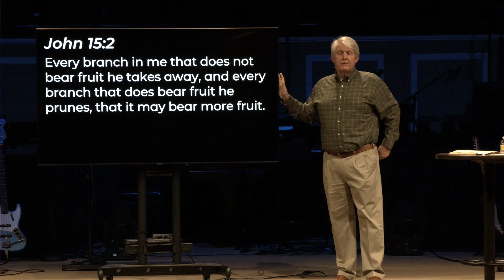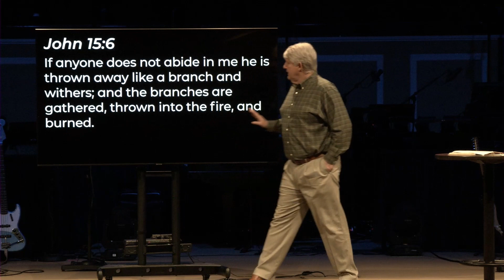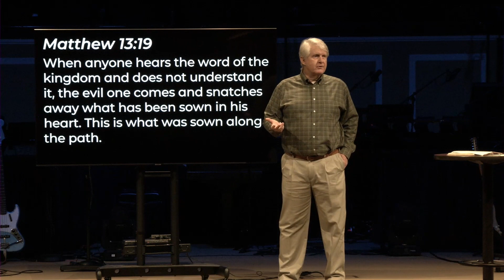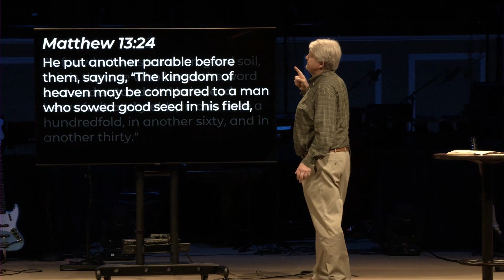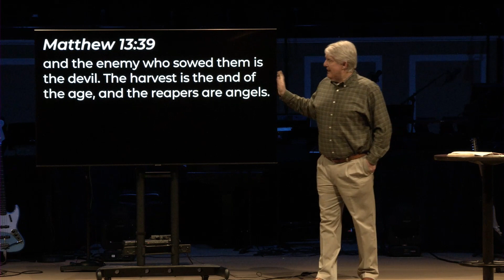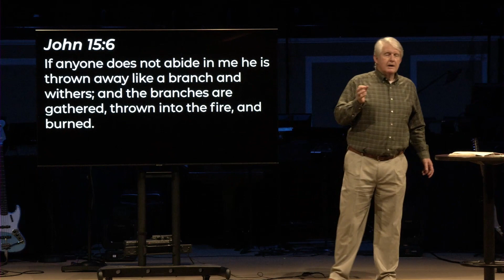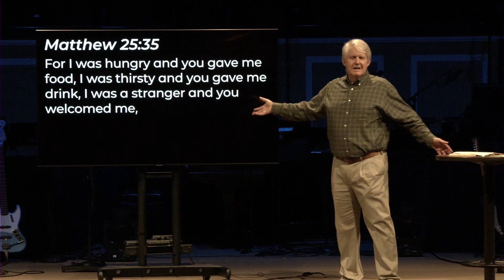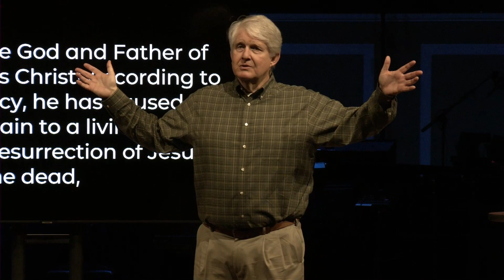Judgment and Glory | Abide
Series: Abide
Week:
Date: October 30 2022
Speaker: Pastor Jeff Parish